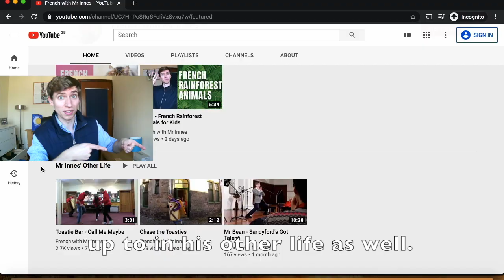LEARN FRENCH BASICS for beginners (kids, teens, adults) with Mr Innes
Learn French for beginners (kids, teens, adults)! Welcome to French with Mr Innes 🇫🇷

This is a perfect place to learn French for kids, for language enthusiasts looking for entertaining learning and teachers seeking to resource their class with exciting French videos!

Videos include:
- Phrase of the Day
- Ooh là là vocab
- Which one's missing?
- Fun French Fact of the Day

This a fun series of French video lessons for kids and beginners! Learn French online for beginners and kids with great pronunciation, progressive vocabulary and strong grammar, while discovering the culture of France. Fun French for kids and beginners! With lots of humour, this is the funnest form of French language lessons!